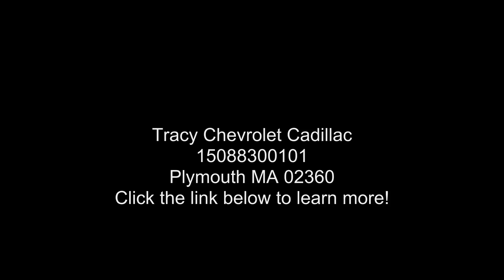2022 Chevrolet Equinox AWD LT - Tracy Chevrolet Cadillac...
For Sale in Plymouth, MA 02360
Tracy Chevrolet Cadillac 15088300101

New 2022 Chevrolet Equinox AWD LT, blue glow metallic exterior, jet black premium cloth seat trim interior, 1.5l, 6-speed a/t, awd, VIN: 3GNAXUEV2NL247923,